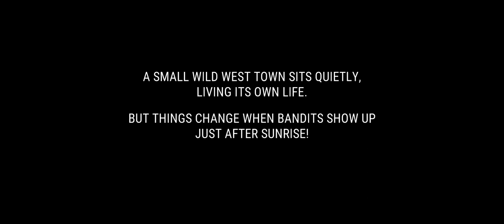cowboy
mobile games